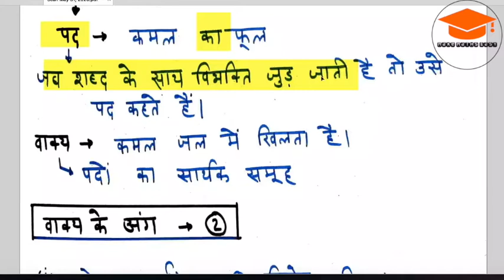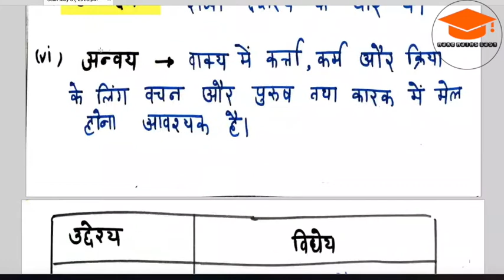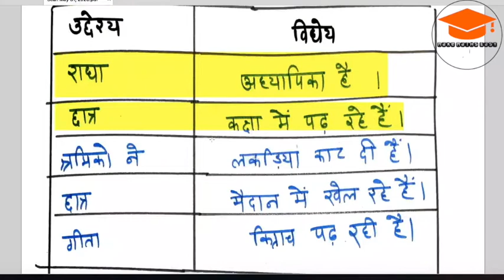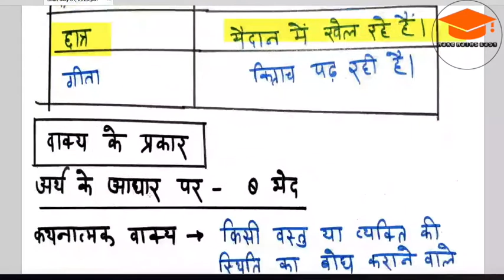ctet uptet dsssb kvs uplekhpal